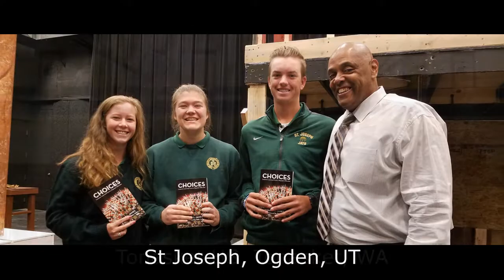Ron L James - BCE Pictures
Ron L James travels nationwide to speak in schools (from Kindergarten through College) about students making "their next choice, their best choice."